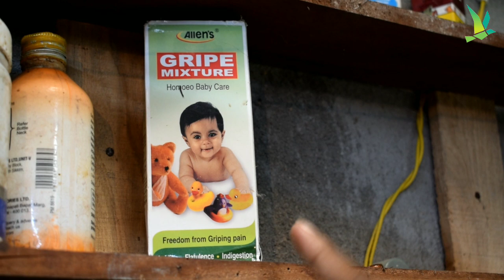Exotic Birds Hand Feeding/Food List/Medicine List With Medical Treatment||KUILA For EVER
Exotic Birds Hand Feeding Guide
Exotic Birds Food Variations With Timming
Exotic Birds Proper Medical Treatment
African Grey Parrot/Lutino,Blue, Green Monk Parakeet/Conure Breeding Farm Visit|KUILA For EVER
Sun Conure/Pineapple/Yellow Side/Jandaya/Green Cheek Conure Breeding Farm Visit
Lutino Monk Parakeet/Blue Monk Parakeet/Green Monk Parakeet Breeding Farm Visit
Golden Pheasant/Emma Conure/Sun Conure/Pineapple/Yellow Side/Jandaya/Various Exotic Birds Hand Feeding Guide

🏠Raj Birds Farm
Location: Holudbaria, Magrahat, South 24Pgs
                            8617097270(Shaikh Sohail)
🔥All Over India Home Delivery Possible 🔥